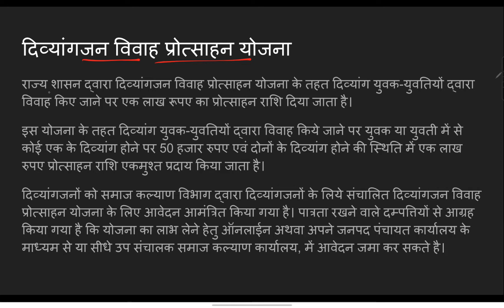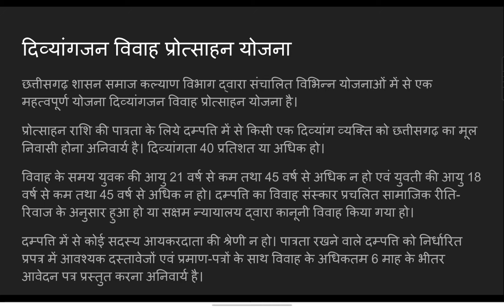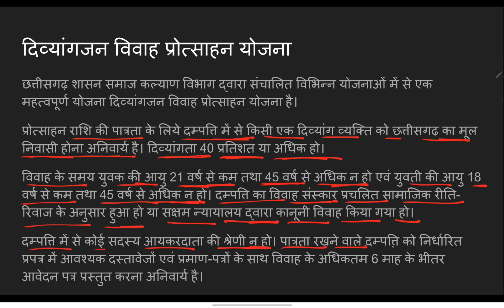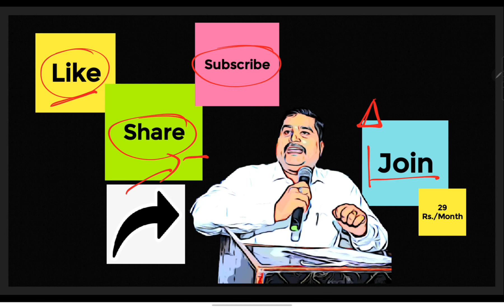PwD Marriage Promotion Scheme | दिव्यांगजन विवाह प्रोत्साहन योजना | एक लाख रूपए प्रोत्साहन राशि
दिव्यांगजन विवाह प्रोत्साहन योजना: एक लाख रूपए प्रोत्साहन राशि का प्रावधान

राज्य शासन द्वारा दिव्यांगजन विवाह प्रोत्साहन योजना के तहत दिव्यांग युवक-युवतियों द्वारा विवाह किए जाने पर एक लाख रूपए का प्रोत्साहन राशि दिया जाता है। इस योजना के तहत दिव्यांग युवक-युवतियों द्वारा विवाह किये जाने पर युवक या युवती में से कोई एक के दिव्यांग होने पर 50 हजार रुपए एवं दोनों के दिव्यांग होने की स्थिति में एक लाख रुपए प्रोत्साहन राशि एकमुश्त प्रदाय किया जाता है। दिव्यांगजनों को समाज कल्याण विभाग द्वारा दिव्यांगजनों के लिये संचालित दिव्यांगजन विवाह प्रोत्साहन योजना के लिए आवेदन आमंत्रित किया गया है। पात्रता रखने वाले दम्पत्तियों से आग्रह किया गया है कि योजना का लाभ लेने हेतु ऑनलाईन अथवा अपने जनपद पंचायत कार्यालय के माध्यम से या सीधे उप संचालक समाज कल्याण कार्यालय, में आवेदन जमा कर सकते है।

 छत्तीसगढ़ शासन समाज कल्याण विभाग द्वारा संचालित विभिन्न योजनाओं में से एक महत्वपूर्ण योजना दिव्यांगजन विवाह प्रोत्साहन योजना है। प्रोत्साहन राशि की पात्रता के लिये दम्पत्ति में से किसी एक दिव्यांग व्यक्ति को छत्तीसगढ़ का मूल निवासी होना अनिवार्य है। दिव्यांगता 40 प्रतिशत या अधिक हो। विवाह के समय युवक की आयु 21 वर्ष से कम तथा 45 वर्ष से अधिक न हो एवं युवती की आयु 18 वर्ष से कम तथा 45 वर्ष से अधिक न हो। दम्पत्ति का विवाह संस्कार प्रचलित सामाजिक रीति-रिवाज के अनुसार हुआ हो या सक्षम न्यायालय द्वारा कानूनी विवाह किया गया हो। दम्पत्ति में से कोई सदस्य आयकरदाता की श्रेणी न हो। पात्रता रखने वाले दम्पत्ति को निर्धारित प्रपत्र में आवश्यक दस्तावेजों एवं प्रमाण-पत्रों के साथ विवाह के अधिकतम 6 माह के भीतर आवेदन पत्र प्रस्तुत करना अनिवार्य है।